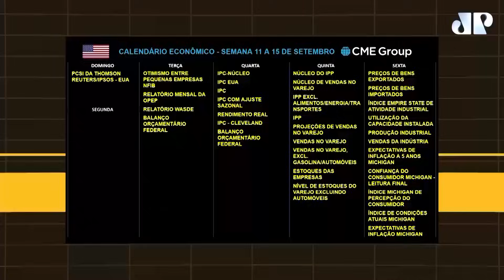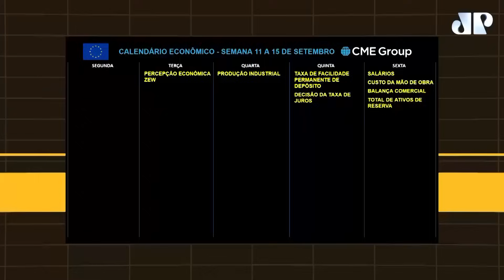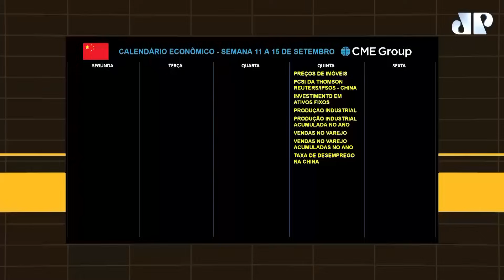Decisão de juros na Europa, inflação nos EUA/Brasil e dados da China: Agenda Econômica Touro de Ouro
Confira a Agenda Econômica Touro de Ouro com Pablo Spyer, o Tourinho. Saiba o que de mais importante vai movimentar a próxima semana no mercado financeiro